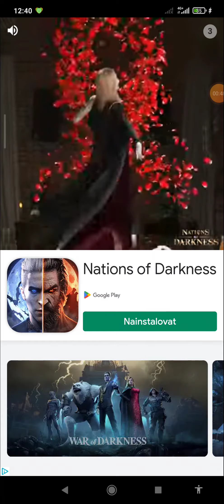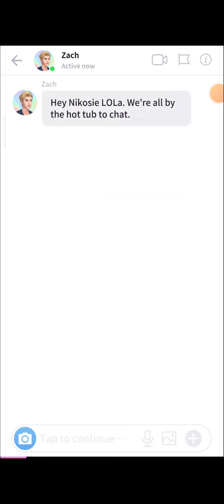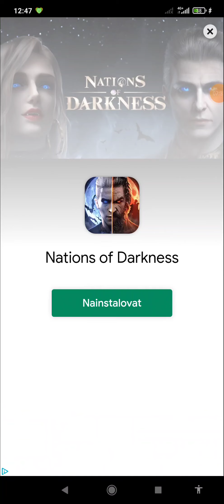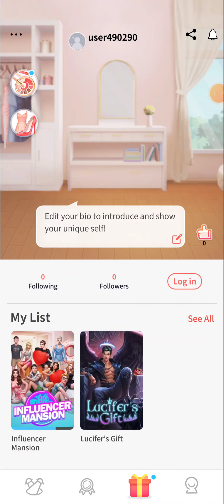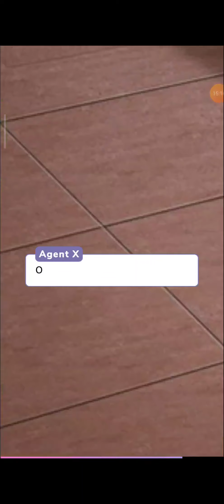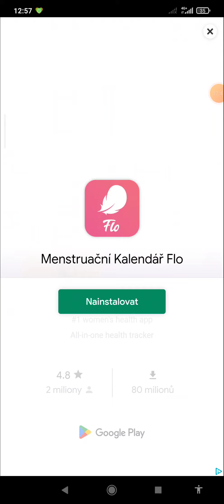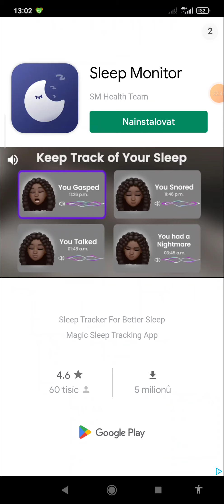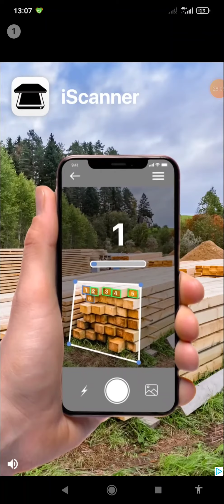Influenc House 10-11